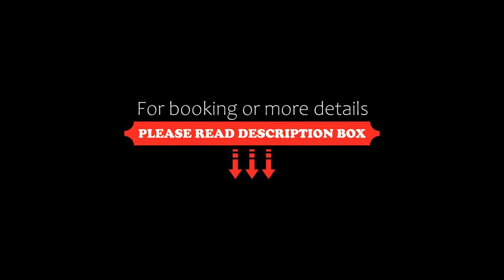Hiroshima Intelligent Hotel Annex, Hiroshima, Japan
About Property:
Ideally situated in the Hiroshima City Centre district of Hiroshima, Hiroshima Intelligent Hotel Annex is situated 400 m from Myoei-ji Temple, 700 m from Chosho-in Temple and 1 km from Katō Tomosaburō Bronze Statue. Featuring a restaurant, the 4-star hotel has air-conditioned rooms with free WiFi, each with a private bathroom. Private parking can be arranged at an extra charge.
At the hotel the rooms have a...
Property Type: Hotel
Address: 732-0827 Hiroshima, Hiroshima, Inari-Machi,3-27,Minami-Ku, Japan
Searching For
1. Hiroshima Intelligent Hotel Annex - Hiroshima - Japan
2. Hiroshima Intelligent Hotel Annex - Hiroshima - Japan Address
3. Hiroshima Intelligent Hotel Annex - Hiroshima - Japan Rooms
4. Hiroshima Intelligent Hotel Annex - Hiroshima - Japan Amenities
5. Hiroshima Intelligent Hotel Annex - Hiroshima - Japan Offers and Deals
Audio Credit:
Track Title: Reasons To Hope
Artist: Reed Mathis